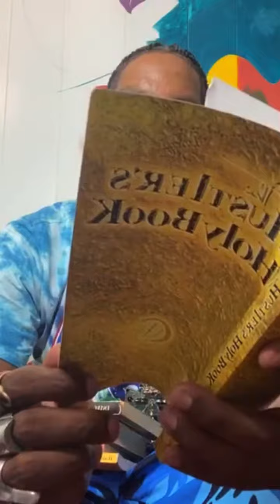RED PILL with his copy of THE HUSTLER’S HOLY BOOK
Red Pill reviews books on his live. Check out the full video on his YouTube channel